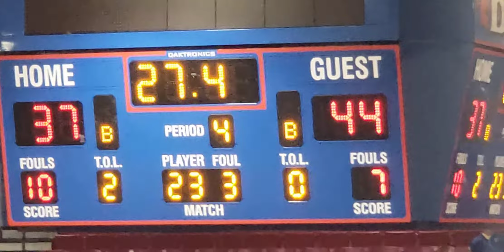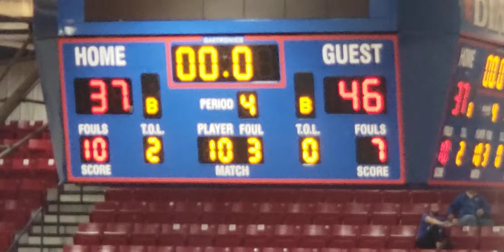12-11-20 P vs Sand Sprgs 5 of 5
@ Bixby